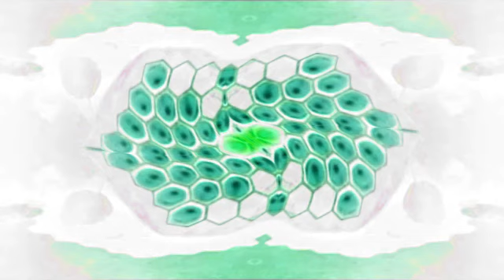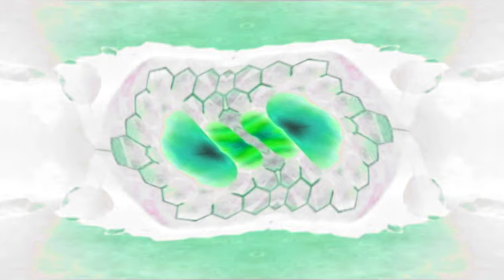MIPTV - Synergy Media - Larva ep. Bee - Korean Animation in G Major 41